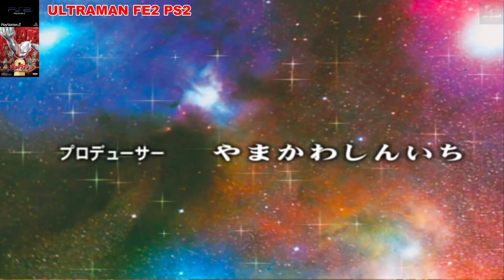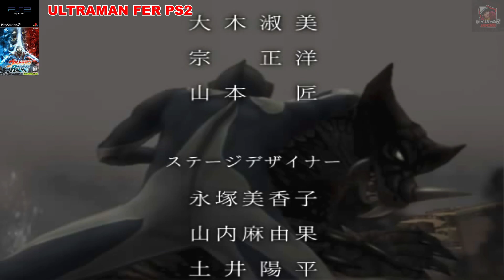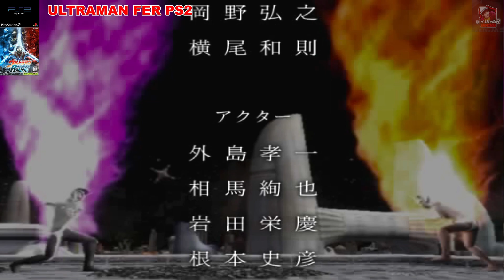EVOLUTION ENDING ALL GAME ULTRAMAN FIGHTING EVOLUTION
SPEC PC :
Prosesor         :Rayzen 7 5700x (8 CORE)
Motherboard  : MSI B550 TORPEDO
VGA                 : ASROCK AMD RX 6600 (8GB)
RAM                : PNY DDR4 | 3600 MHz | 16GB
SSD                 : TEAMGROUP NVMe 256gb & MidasForce 120GB
HARDISK        : SEAGATE 500GB
CASING           : MONTECH X3 WHITE
CPU COOLER : DEEP COOL AG 400 RGB
PSU                  : COOLER MASTER MWE BRONZE V2 750 WATT

ultraman tiga ultraman fe0
ultra brother
ultra brothers ultraman fighting evolution 0
ultra kyodai ultraman fighting evolution 0
ultraman tiga vs ultra brothers
ultraman mbah
ultraman hayata
ultraman taro
ultraman leo
ultraman zoffy
ultraman jack
ウルトラマン
ウルトラマン3
ウルトラマンティガ ウルトラマンfe0
ultraman evil tiga
ultraman evil tiga ultraman fighting evolution 0
ultraman evil tiga vs ultra brothers